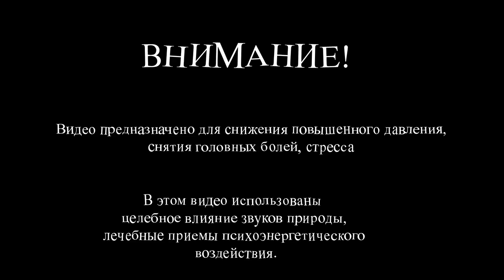Снятие повышенного давления стресса исцеление звуками природы лечебное психоэнергетическое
Терапия звуками природы является одним из лечебных направлений звукотерапии и традиционной медицины. Хорошо известно, что звуки природы очень полезны, а особенно для людей, живущих в крупных городах. Природа дает нам огромный заряд энергии, придает больше духовных и физических сил и творческого потенциала, отвлекает от тяжелых мыслей повседневной суеты. В этом фильме подобраны звуки природы, колебания частоты которых,  оказывают лечебное воздействие при гипертонии, хронической переутомляемости, стрессах и головной боли. Психоэнергетическое воздействие усиливает целебное действие видео.